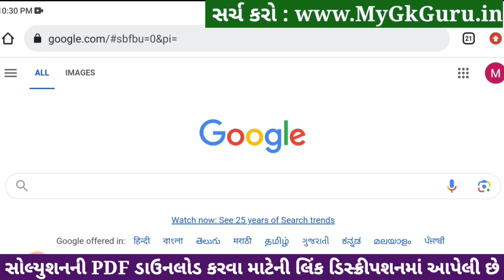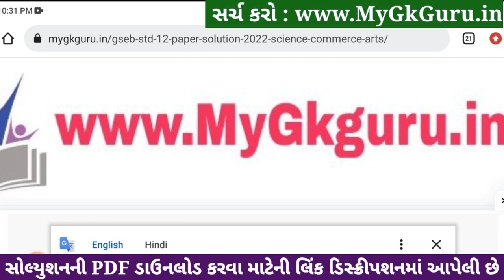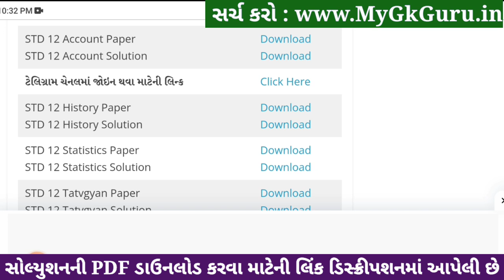std 12 account ekam kasoti 2024 january, std 12 account ekam kasoti paper 2024 january, ekam kasoti